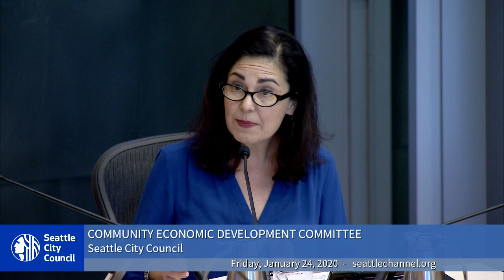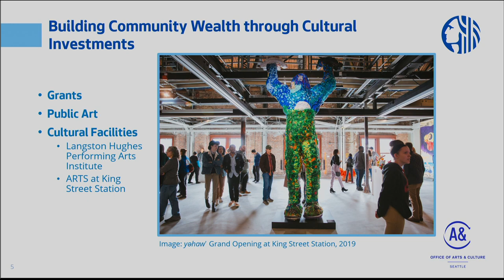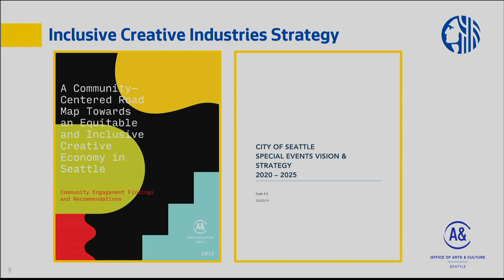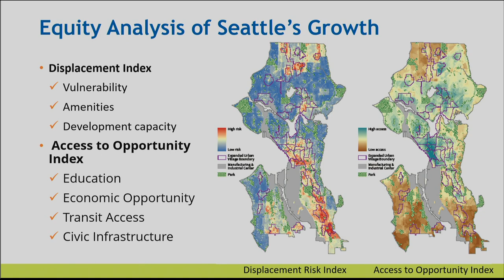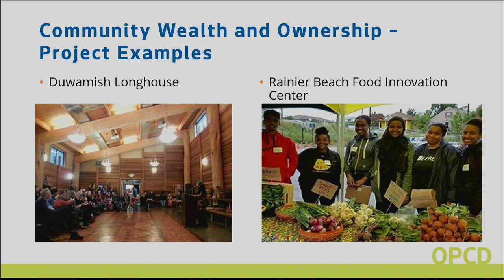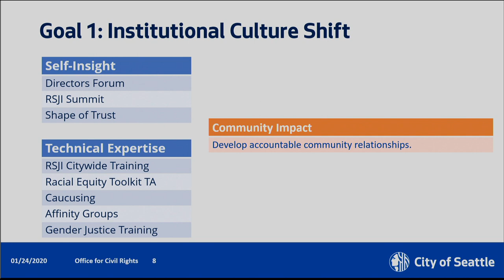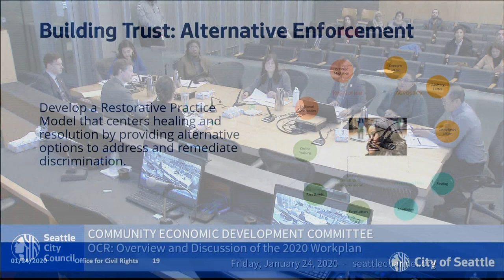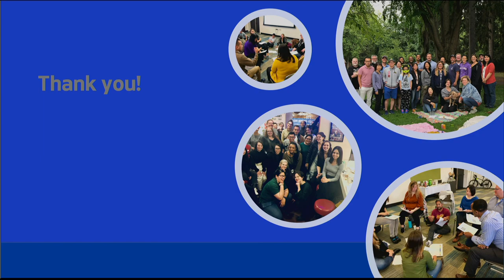Community Economic Development Committee 1/24/20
Agenda: Office of Arts and Culture Overview and Discussion; Economic Development Initiative Overview and Discussion; Seattle Office for Civil Rights Overview and Discussion; Office of Economic Development Overview and Discussion; OED, ARTS, EDI, and OCR Conversation Around Building Community Wealth.